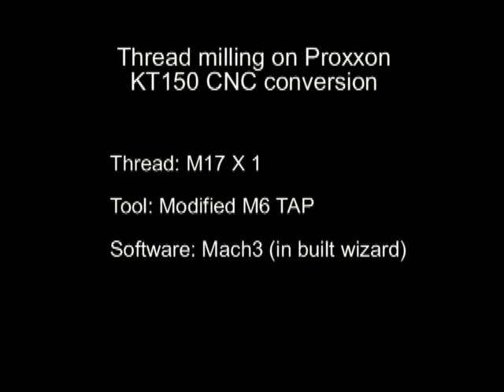Thread milling with a modified tap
Thread milling of a M17x1 thread using a modified M6 tap.

The machine is a converted Proxxon KT150 compound table with Aerotech ballscrew stage for the z-axis. The spindle is a 900W Kress router.

The machine is controlled by Mach3 and the tool paths for thread milling were created by the built in wizards.

The feedrates were set very low because I was not sure how well it would work, that means I speeded up the video which makes the bad camera work worse, sorry.